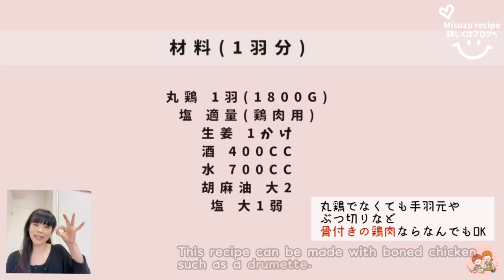【丸鶏スープ】丸鶏と生姜の薬膳スープ/Whole chicken and Ginger soup./staub/糖質制限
今日は『丸鶏スープ』
ポカポカ温まる台湾料理の『麻油鶏』
骨付き鶏と生姜の薬膳スープです
お気に入りのメニューでよく作っています

今回は丸鶏を使いましたが手羽元やぶつ切りなど骨付き肉ならなんでもOK

staub26cm鍋を使っています

☆もずくとキャベツ入り麻油鶏(ブログ記事)

【わかりやすい丸鶏捌き方動画】

【関連動画】